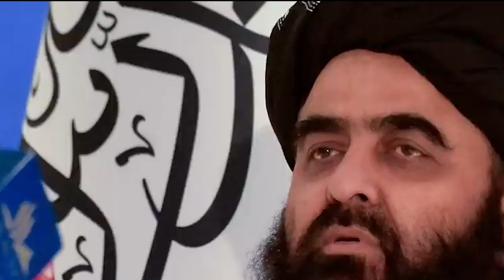Pyllait paitbah ka Taliban ia ka map India ba bakla khlem ka Kashmir; pyni ia ka Ladakh ha China